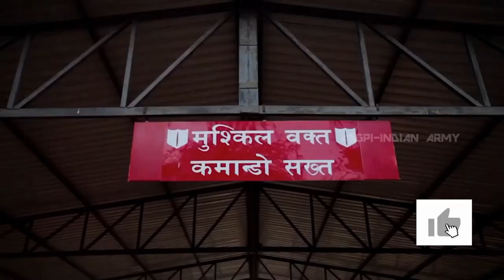If HAMAS Attacked in INDIA | HAMAS vs INDIAN ARMY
1. Historical Background:
The conflict between Israelis and Palestinians dates back to the late 19th and early 20th centuries when Jewish and Arab nationalist movements emerged in the region. In 1947, the United Nations proposed a partition plan to divide Palestine into separate Jewish and Arab states, which was accepted by the Jewish leaders but rejected by Arab leaders. This led to a series of conflicts and wars.

2. Creation of Israel:
In 1948, the State of Israel was established, leading to a mass exodus of Palestinians, known as the Nakba (catastrophe). Arab states rejected the existence of Israel and initiated several wars with Israel.

3. Gaza Strip and West Bank:
The Gaza Strip, a narrow territory on the eastern coast of the Mediterranean Sea, and the West Bank, located to the east of Israel, are two significant areas of contention. Over the years, these territories have been at the center of disputes regarding borders, settlements, and the establishment of a Palestinian state.

4. Rise of Hamas:
Hamas is a Palestinian Islamist organization that emerged in the late 1980s. It gained popular support in Gaza and won legislative elections in 2006. Hamas is considered a terrorist organization by Israel, the United States, the European Union, and other countries. The organization's charter calls for the destruction of Israel.

5. Recent Conflicts:
Israel and Hamas have engaged in several military conflicts, notably in 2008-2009, 2012, 2014, and 2021. These conflicts have resulted in significant casualties and destruction on both sides, with civilians often bearing the brunt of the violence.

6. Attempts at Peace:
Numerous attempts have been made to broker peace between Israelis and Palestinians, including the Oslo Accords in the 1990s and various peace initiatives by the international community. However, a lasting and comprehensive resolution to the conflict has remained elusive.

The conflict continues to be a deeply sensitive and multifaceted issue, with peace efforts ongoing, albeit with many challenges. The situation is dynamic, and events and developments continue to shape the conflict's course.